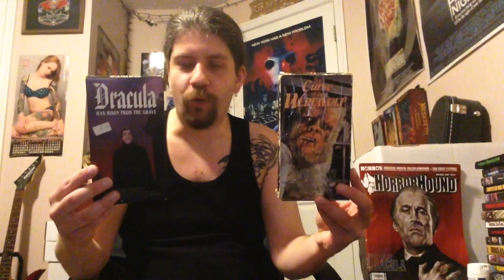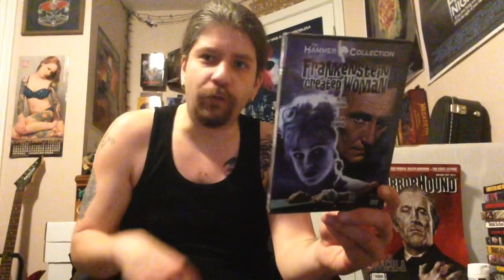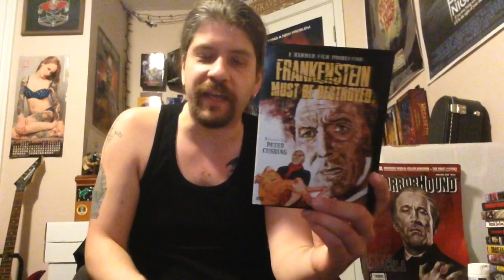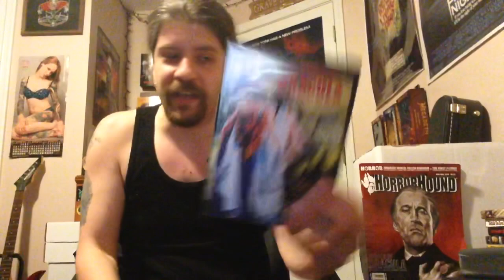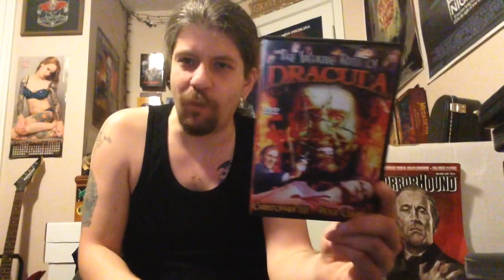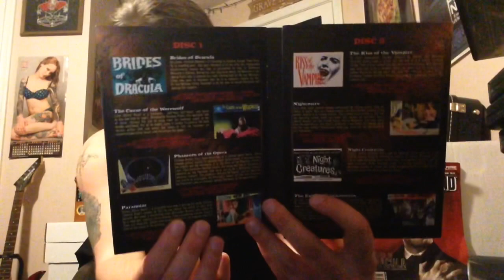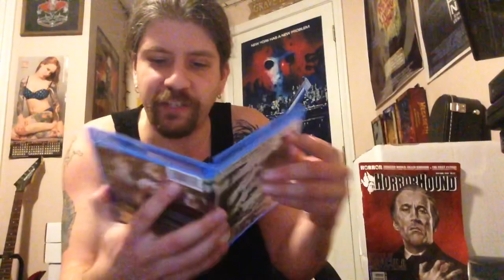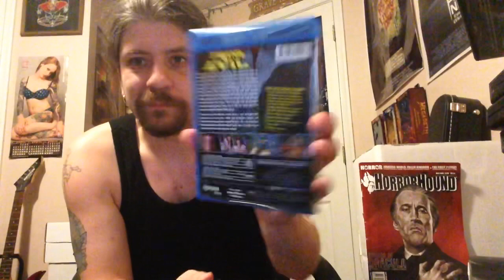Hellhound’s Hammer Horror Collection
Let’s take a look at all of the horror films I own that were released by the British production company Hammer Studios. Enjoy!